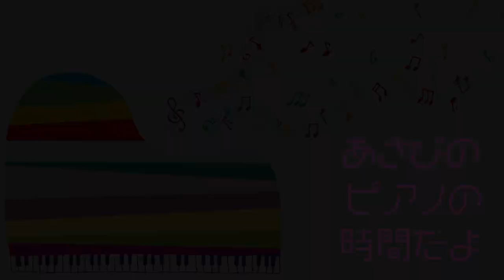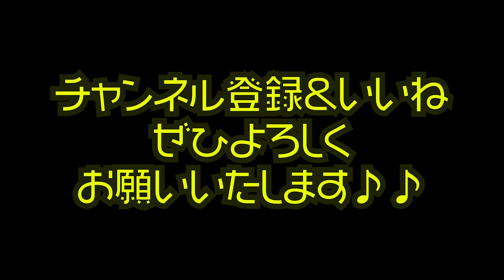【ストリートピアノ】久しぶりのLovePianoで約20年ぶりにるろ剣のHEART OF SWORDを弾いてみた【T.M.Revolution / 演奏：あさぴ（朝香智子）】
020年6月26日（金）19:00〜
「ピアニスタ・イン・トーキョーリリース記念生配信コンサート」
guest:Jacob Koller
チケットはこちら
リアルタイムで参加できない方も１週間いつでも視聴できます♪

2020年5月27日  Release!!

‹収録曲›
01. Ready Go!
02. Englishman in NewYork (sting)
03. Tokyo Morning
04. Sunday Morning (Maroon 5)
05. とうとう
06. History Maker (DEAN FUJIOKA)
07. Shape of You with Jacob Koller (Ed Sheeran)
08. Tokyo Dating
09. 情熱大陸（葉加瀬太郎）
10.  Pretender with 瀬戸一王 （Official髭男dism）
11. 進撃の巨人メドレー〜紅蓮の弓矢ー自由の翼〜 with 瀬戸一王 （Linked Horizon）
12. 小さな島の流星群
13. Bohemian Rhapsody (Queen)
14. 走れ！ベートーベン
15. Pianista in Tokyo

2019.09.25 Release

2018年8月に全曲オリジナルのソロ・アルバム『SEASIDE RAINBOW』をリリース。プレーヤーとしてだけではなく、様々なアーティストの楽曲制作・アレンジも手がけ、映像作品への楽曲提供他、作編曲家としても活動の幅を広げている。そして2019年3月、全世界でダウンロード数2,100万以上という、いまなおロングセラー中の大ヒット音楽ゲームアプリ『DEEMO』の音楽世界をピアノ・アレンジによって構築したCDアルバム「DEEMO ピアノコレクション」がYAMAHAよりリリースされ、そのアルバムのメインアクトとして参加し、6月にZEPP Divercity Tokyoで行われたRayark Wonderlandではその収録曲を演奏し好評を得る。また、同年5月には第15回桂座音楽賞のグランプリを受賞する等、さらなる注目を浴びている。